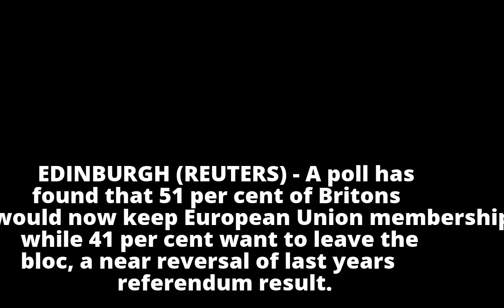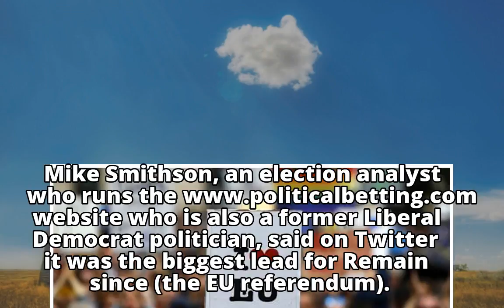More than half of Britons now want to stay in EU, poll shows